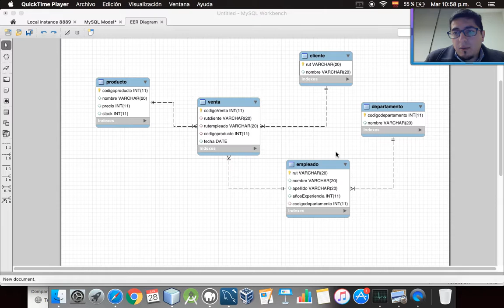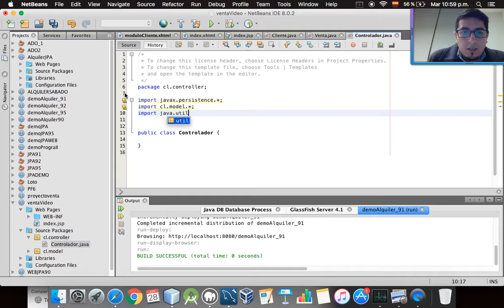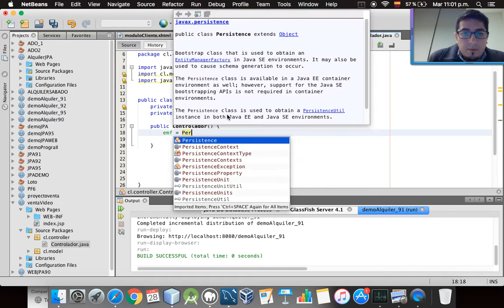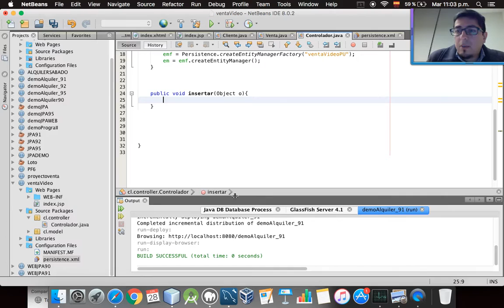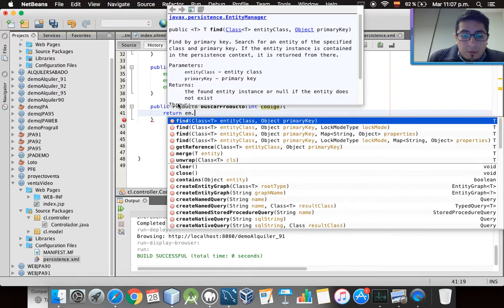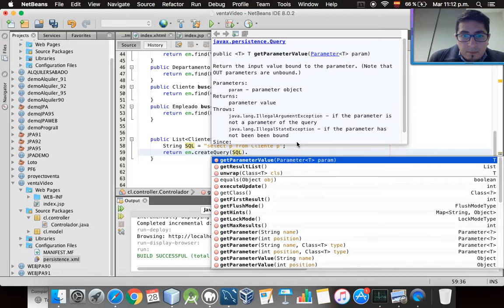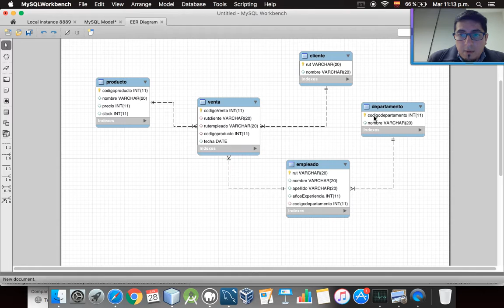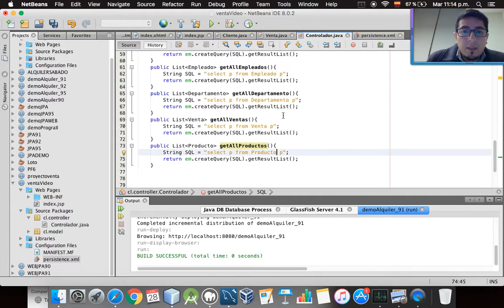3 EJERCICIO JPA VENTAS CONTROLADOR